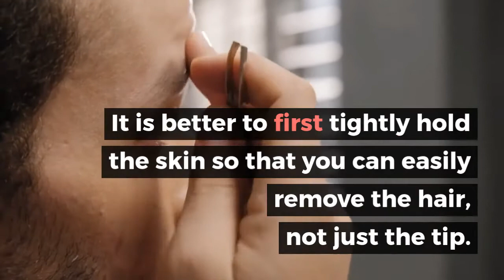Plucking hair to stop it from growing back?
Plucking does not stop hair from growing back. However, if the plucking is done correctly, it will remove the entire hairs from the follicle and it will prevent the hair from growing back up to 6 weeks.